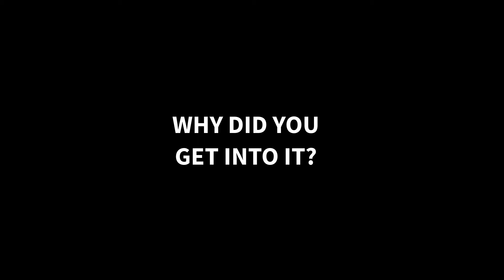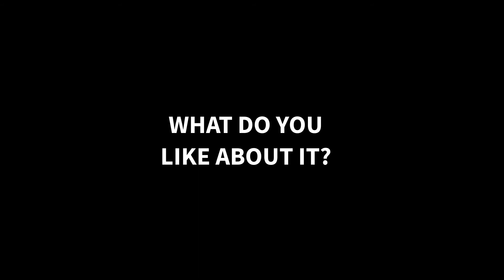The Darkside of IT and Cybersecurity Career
In this video Chris discusses the pros and cons of working in IT and Cybersecurity and the things you should think about before committing 100% into the profession.

If you think IT and Cybersecurity jobs are all glamorous you should watch this and learn about the pros and cons.  You might learn something you didn't quite expect.  Also Chris was lazy on editing so it's a few days late.